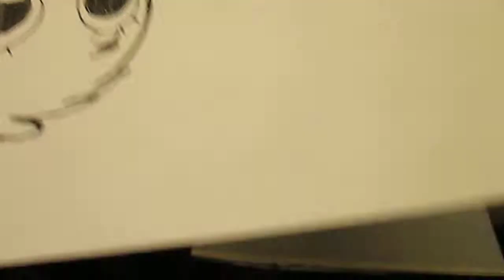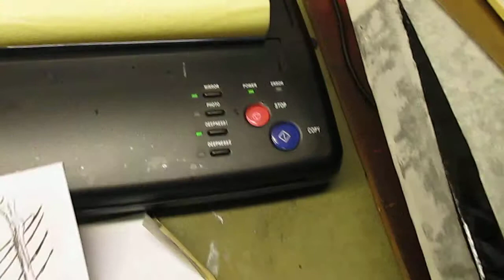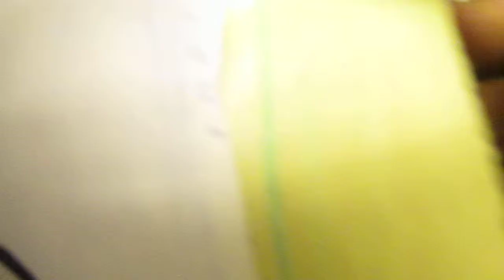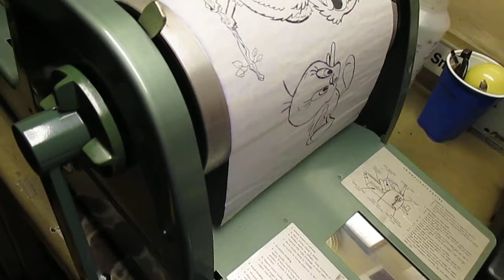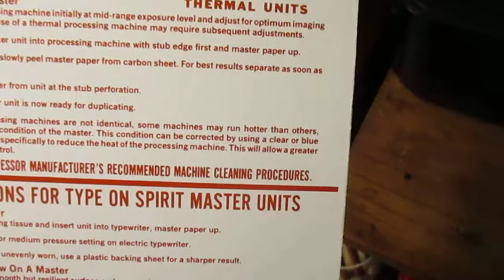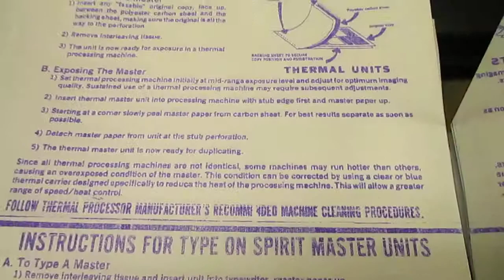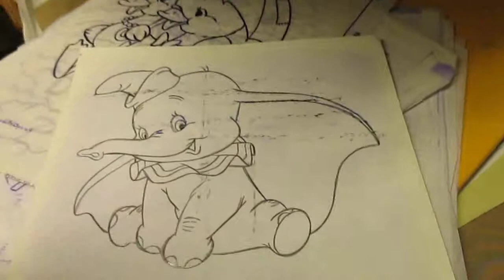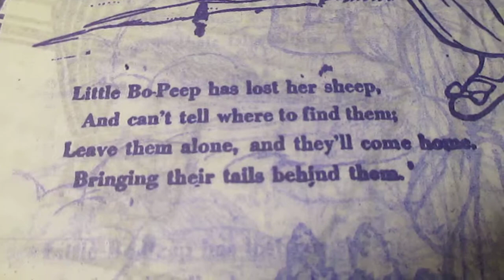HOW TO MAKE A CARBON MASTER UNIT. THERMAL AND HANDWRITTEN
This video will show you the 2 basic types of master units used for spirit duplicating, hectographing, or tattooing. Demos the $100. thermal printer  that will make a carbon master or a KELSOM THERMAL STENCIL for use on a mimeograph. THE ONLY thermal stencil in the USA. Also suitable for cutting silk screen stencils to print shirts, signs etc. See other video.
The video will show you how to operate the mini printer to make a thermal carbon master and demo it's print quality. Sam Keller look for my other videos and demos.